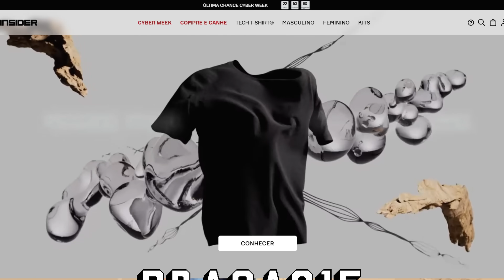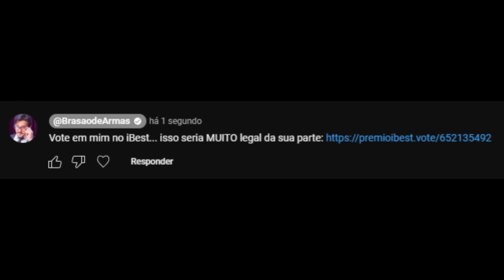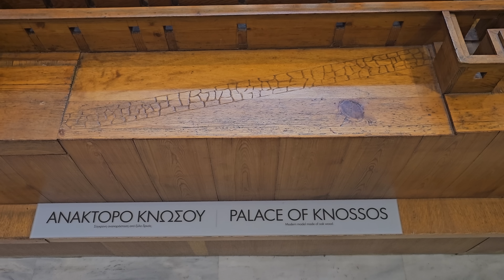Entrando no LABIRINTO do MINOTAURO e o Palácio de Cnossos em Creta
A lenda do minotauro é uma das mais famosas da Grécia antiga. Sua casa era o palácio de Cnossos com seu rei mitológico Minos. Nesse vídeo eu te levo até Creta pra conhecermos juntos esse história incrível.

Fontes:
Homero, Ilíada e Odisseia